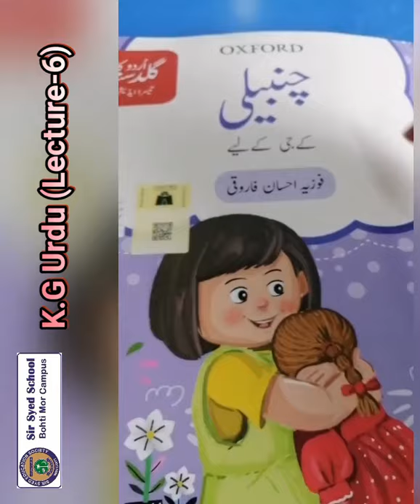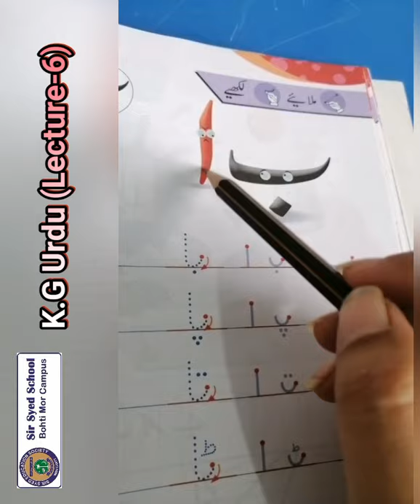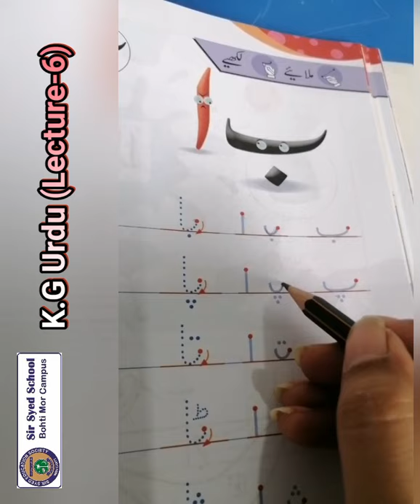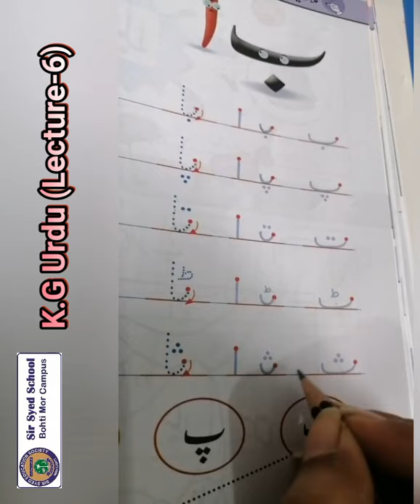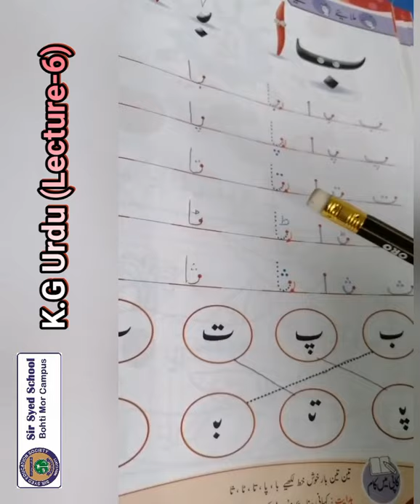KG URDU LEC 6